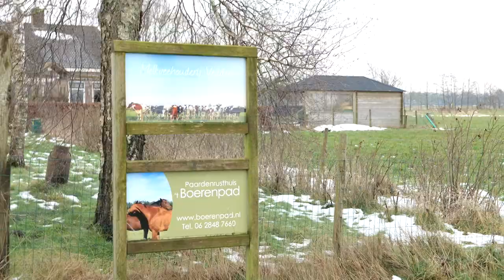Aftellen naar de verkiezingen - Eline Vedder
Eline Vedder, de beoogt opvolger van CDA-landbouwwoordvoerder Jaco Geurts, stelt dat beleidsmakers boeren in een bepaalde mal willen drukken, terwijl de diversiteit binnen de agrarische sector de landbouw zo sterk maakt. Zo verteld zij in de zevende aflevering van ‘Aftellen naar de verkiezingen’. De politiek zou volgens haar niet genoeg aansturen op win-winsituaties en ook niet genoeg uit de ondernemingsdrang van boeren halen.

De redactie van Agrio telt af naar de Tweede Kamerverkiezingen van op 17 maart. Politiek redacteur Wim van Gruisen gaat in de interviewserie ‘Aftellen naar de verkiezingen’ in gesprek met de landbouwwoordvoerders van de politieke partijen over hun verkiezingsprogramma, actuele landbouwthema’s en vragen die leven bij boeren.

In de zevende video van de serie ‘Aftellen naar de verkiezingen’ spreekt Van Gruisen met Eline Vedder van het CDA. Vedder staat op plek 23 van CDA-kieslijst voor de Tweede Kamerverkiezingen die op 17 maart plaatsvinden. In deze video gaat Vedder in op waarom het CDA de stekker niet uit het kabinet heeft getrokken, de onrustige en onduidelijke landbouwregelgeving en het toekomstperspectief van de boeren.